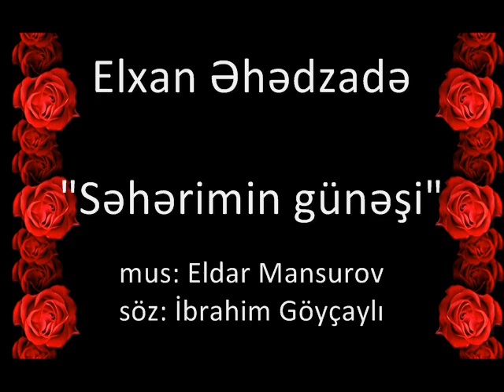Eldar Mansurov — Səhərimin Günəşi (İfa: Elxan Əhədzadə) | 1981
Elxan Əhədzadə - "Səhərimin günəşi" (mus: Eldar Mansurov, söz: İbrahim Göyçaylı). Müşayiət edir Azərbaycan Teleradiosunun Estrada-simfonik orkestri. Dirijor - Əziz Əzizov. 1981-ci ilin lent yazısı.